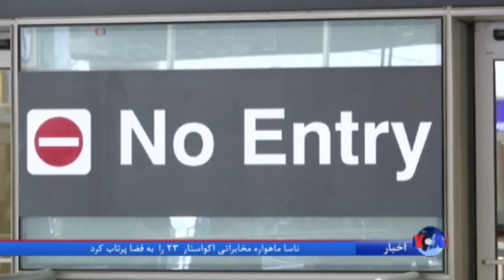ایرانیان لس آنجلس: ممنوعیت ویزای ایرانیان روش درستی برای جلوگیری از تروریسم نیست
درحالی که يک قاضی فدرال در هاوايی حکم به تعليق تازه‌ترين فرمان اجرايی رئيس‌جمهوری دونالد ترامپ در خصوص مهاجرت داده است، جامعۀ آمريکائيان ايراني-تبار لس‌ آنجلس می‌گويد ممنوعيت مسافرتی برای شهروندان ۶ کشور عمدتاً مسلمان «فکر درستی» برای جلوگيری از تروريسم نيست.